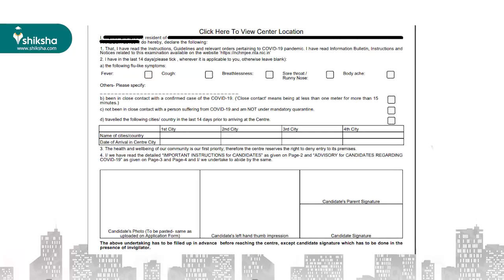NEET 2020: How was the examination conducted amid COVID-19?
NTA finally conducted NEET 2020 on September 13. The examination was conducted in an online mode and commenced at 2 pm. Know how NEET 2020 was conducted amid COVID-19 and did the authorities deliver on their promises of conducting the examination with the necessary precautions here.